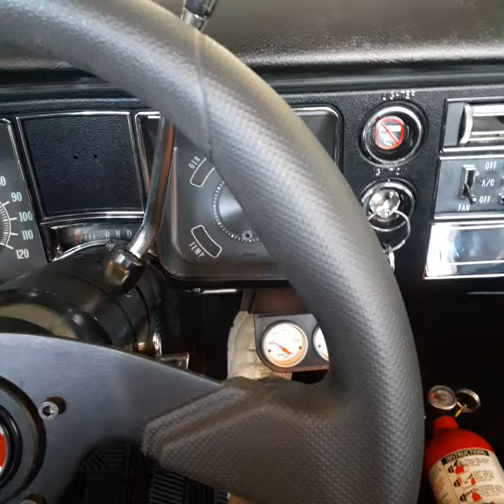1968 Chevelle startup Dump exhaust QTP cutouts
Startup of Chevelle.. Start quiet , then dump exhaust with electric cutouts. sounds obnoxious when open ..got to love it !!